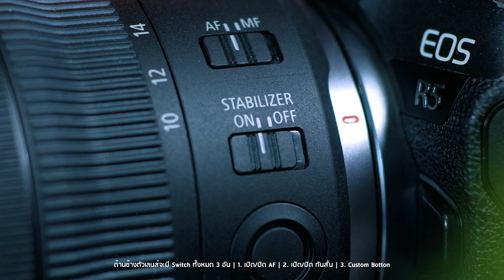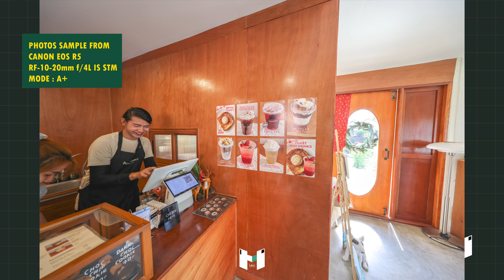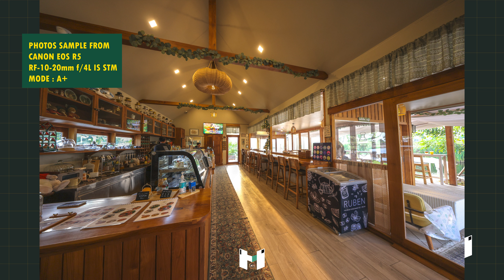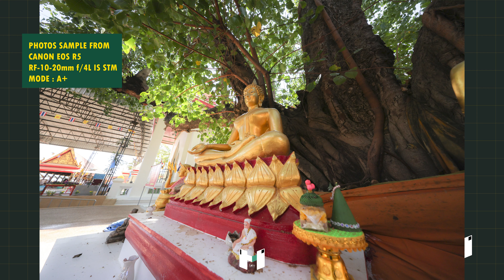รีวิว Canon RF 10-20mm f/4 L IS STM | กว้างที่สุด และดีที่สุด ! ของเลนส์มุมกว้าง RF Mount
เป็นปีที่ 2 แล้ว ที่แก้วย้าย System กล้องมาใช้งาน Canon RF - Mount มีเลนส์ออกมาให้ใช้งานเพียบเลยตลอดปี 2023 วันนี้แก้วหยิบ เลนส์ เรือธงหนึ่งรุ่นที่น่าสนใจมาก ๆ มาให้ทุกคนได้ดูกัน ก็คือ Canon RF 10-20 f/4 L IS STM

ด้วยความตัวเอง เป็นช่างภาพ สายที่ใช้เลนส์แค่ Normal กับ Telephoto ช่วงกลาง ๆ เป็นหลัก พอมาจับ Prime Lens | Ultra Wide Angle คือ ชีวิตเปลี่ยนมาก ไม่รู้จะวางอะไรไว้ตรงไหนดี ยอมใจพี่ช่างภาพเก่ง ๆ หลายคน ที่เซียน Ultra Wide มาก นี่ใช้มาเดือนหนึ่งเต็ม ๆ กว่าจะชินได้ เอาเรื่องเหมือนกัน แต่พอชินแล้วเนี่ย กลายเป็นเลนส์อีกตัวที่ ใช้งานได้หลากหลาย และอเนกประสงค์สุด ๆ เลย

RF10-20mm f/4L IS STM เป็นเลนส์ที่มีองศาในการรับภาพกว้างมาก แต่แทบไม่มี Distortion เลย ความคม คมตั้งแต่กลางภาพ ไปจนถึงขอบภาพประมาณ 90% Flare สวยขึ้นแฉกที่ f/8 ไม่มี Chromatic Abberation ขอบเขียว ขอบม่วงมาให้กวนใจเลย

กับน้ำหนักที่ไม่ได้หนักมาก พร้อมกับการกันน้ำกันฝุ่น Weather Seal แบบ จัดเต็ม พกออกไปฝึกนอกบ้านได้ทุกวัน